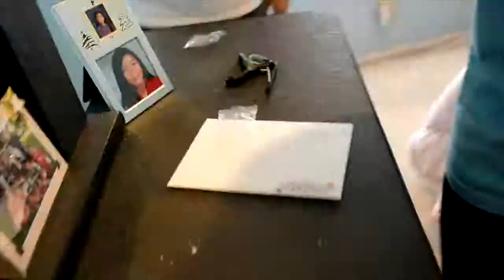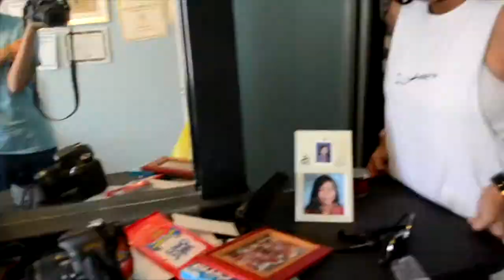{Sunday} Room Makeover | Jeizelyn